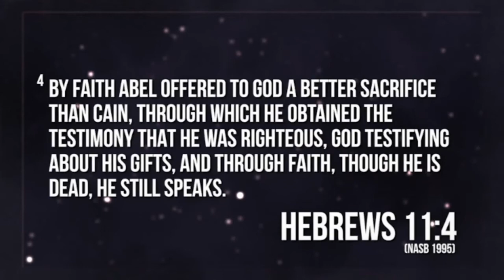FIBC Wednesday Bible Study 6-1-22 | Faith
FIBC Wednesday Bible Study 6-1-22 | Faith with Dr. Tony Evans